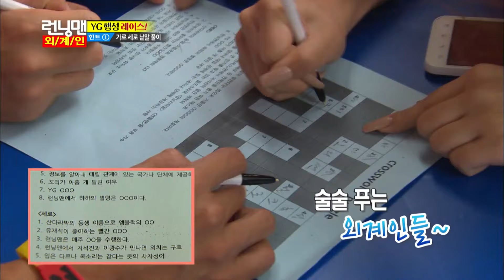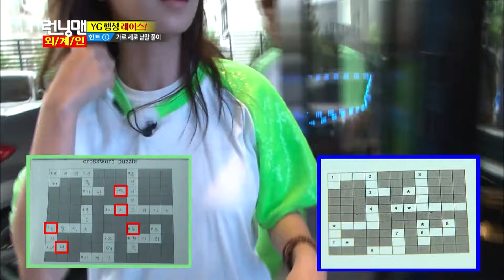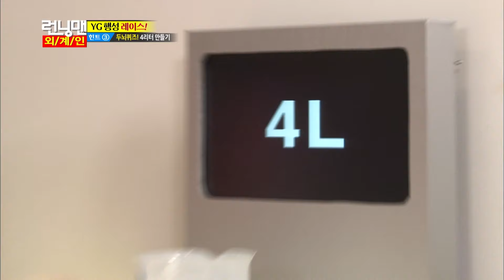[런닝맨] 제대로 흥분한 유재석 | RunningMan EP.156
수준높은 친구들의 춤사위에 흥분한 유재석
가즈아~ 땐'석'타임